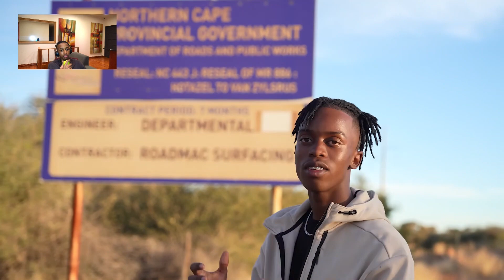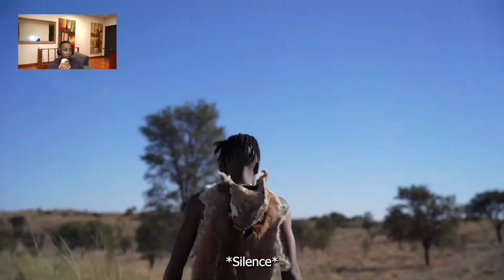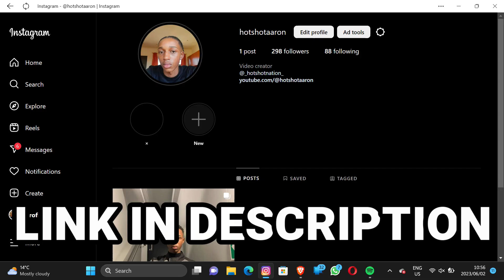Khoisans PRESS Him To Take Off His Clothes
×If you reading this before the video, ENJOY🫂
×If you see this after the video then COMMENT YOU FAVORITE PART💯

Original Video: Tumisho Nkwana I Became KHOISAN... the first Humans on Earth?